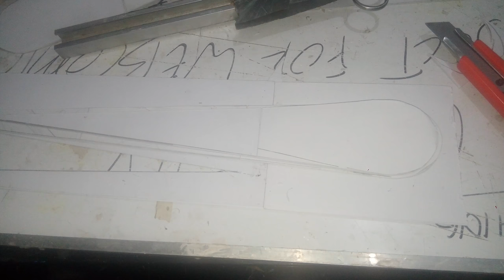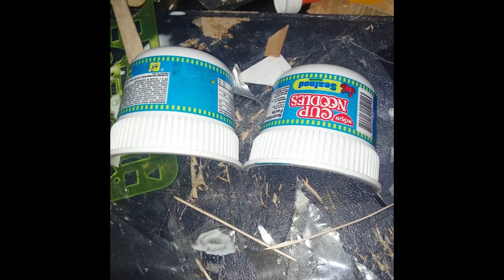Making Final Fantasy XV Noctis's Sword Of The Father. " King Regis Sword " crafted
So i decided to cosplay Noctis and make Sword of the father instead of Engine sword.

Material used:
Hardened paper (main material)
Popsicle sticks
white glue
Glue stick
Pieces of wood.
Rubber.
ping pong ball
garter.
Cup noodles empty container.
And special thanks to Dress hanger of my Aunt.

FINAL FANTASY XV, the FINAL FANTASY XV logo, FINAL FANTASY, SQUARE ENIX and the SQUARE ENIX logo are trademarks or registered trademarks of Square Enix Holdings Co., Ltd.